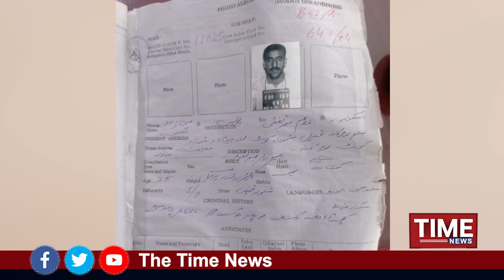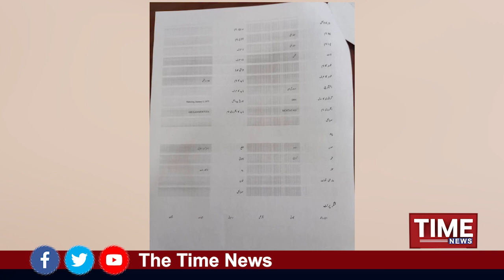Moonkhay Murtaza Bhutto Wangur Marayu Waindo: Haleem ADIL Shaikh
“مونکي مرتضيٰ ڀٽو وانگر مارايو ويندو”: پي ٽي آءِ اڳواڻ حليم عادل شيخ